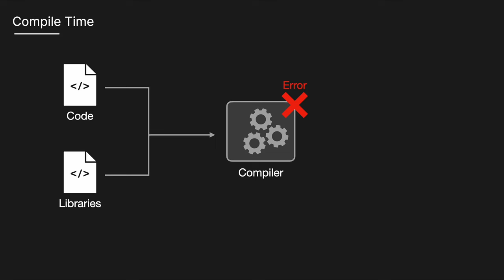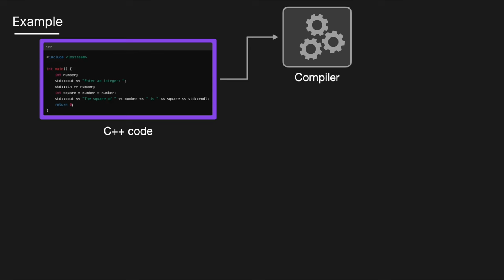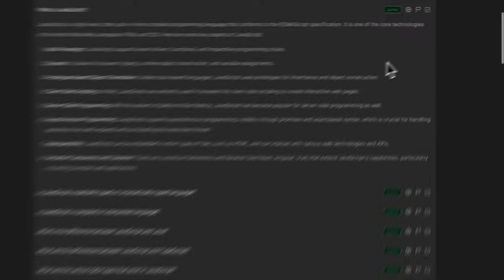Compile Time vs Run Time | Simply Explained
This is a solution to the classic Compile Time vs. Run Time technical interview question.

Preparing for a technical interview?

⏰ Time Stamps ⏰
0:00 Compile Time
0:47 Run Time
1:24 Example